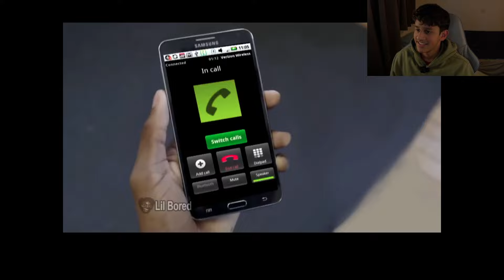Reacting to LIL BORED Videos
In today's video, I react to Lil Bored it is a try not to laugh challenge and it was challenging to say the least. These are a compilation of his videos.
ALL THE VIDEO CLIPS IN THIS VIDEO ARE OWNED BY LIL BORED.